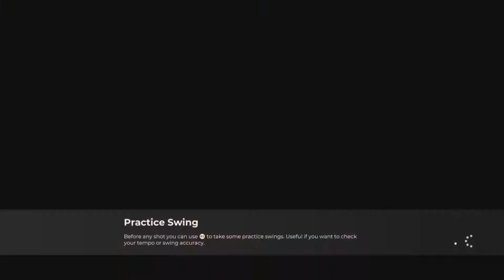PGA Tour 2K21 - Birdies and Beagles Society Event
One round event from the Birdies and Beagles society :)